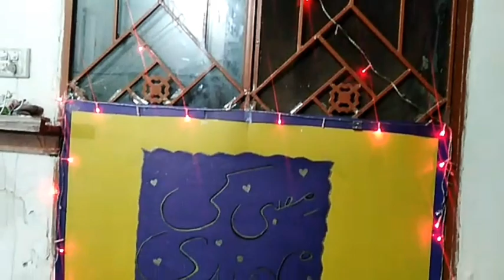Mehndi vlog | Pari k Dress